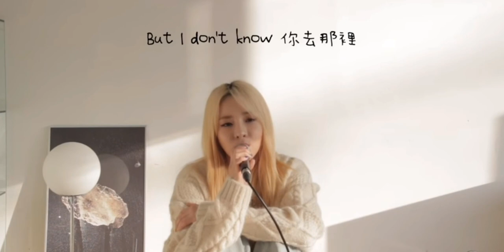SANDARA PARK [Meteor Garden OST] Ni Yao De Ai- Penny Tai Cover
[Meteor Garden OST] Ni Yao De Ai- Penny Tai Cover Sandara Park
Cast Daomingsi